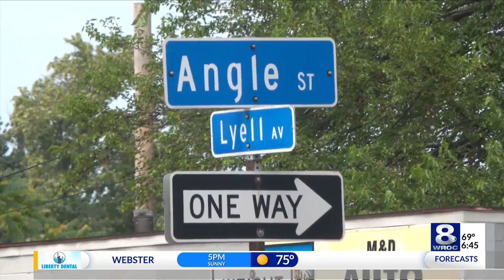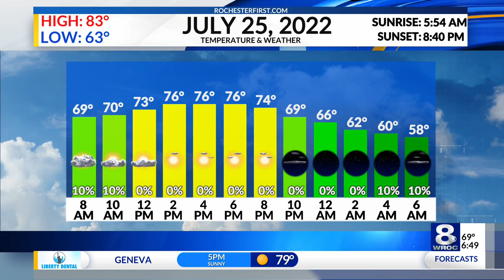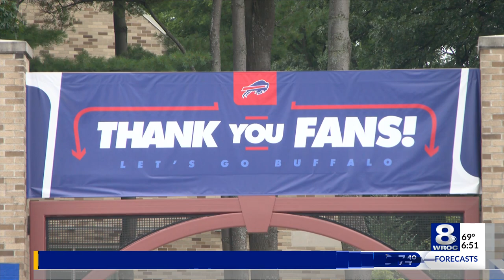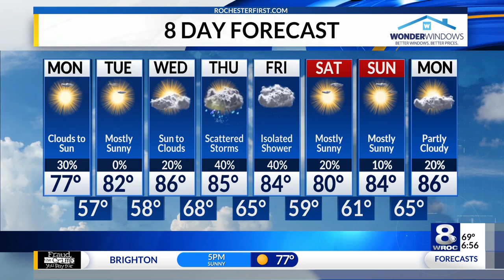Sunrise Smart Start: Monday, July 25